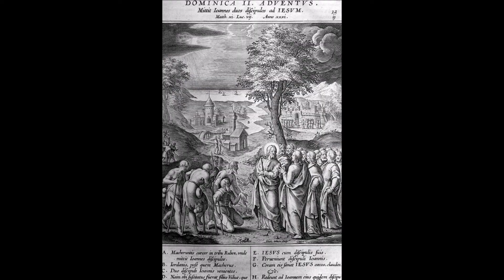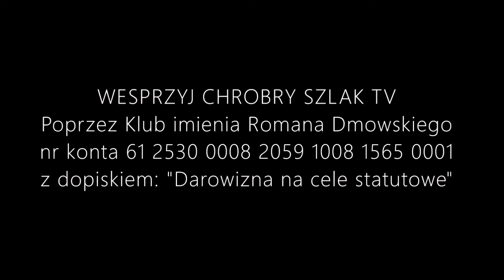Z kalendarza liturgicznego: 2. Niedziela Adwentu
Syjon i Jerozolima to typy Kościoła katolickiego, «lud syjoński» — to katolicy. Do nich i do całej ludzkości przychodzi Zbawiciel. Św. Paweł poucza nas w lekcji o powszechności dzieła zbawienia, powołując się na proroctwo Izajasza. Podobnie Chrystus Pan, odpowiadając na pytanie uczniów Jana Chrzciciela stwierdza spełnienie się tego proroctwa. Zapowiedziane przez Izajasza cuda mesjańskie spełniają się także w duchowy sposób mocą Eucharystii. Przez swoje sakramenty Chrystus prowadzi nas ku nowej, wiekuistej Jerozolimie. Nadzieja otrzymania łaski Zbawiciela i osiągnięcia życia wiecznego jest podstawą naszej radości. Warto zwrócić uwagę na początkowe słowa dzisiejszej lekcji: czytanie Pisma św. daje prawdziwe zrozumienie dzieła Odkupienia i umacnia naszą nadzieję.

Lekcja z Listu świętego Pawła Apostoła do Rzymian.
Bracia: Wszystko, cokolwiek jest napisane, dla naszego pouczenia napisane jest, abyśmy przez cierpliwość i pociechę z Pism świętych nadzieję mieli. A Bóg cierpliwości i pociechy niech skłoni was do jednomyślności wzajemnej według Jezusa Chrystusa, abyście jednomyślnie i jednymi usty chwalili Boga i Ojca Pana naszego Jezusa Chrystusa. Dlatego przyjmujcie jedni drugich jako i Chrystus przyjął was ku chwale Bożej. Bo powiadam, że Chrystus stał się sługą żydów dla wierności Bożej i dla utwierdzenia obietnic Bożych. Poganie zaś wielbią Boga za miłosierdzie, jako napisane jest: «Dlatego wyznawać Cię będę wśród narodów, Panie, i imieniowi Twemu śpiewać będę». I znowu powiada: «Weselcie się narody z ludem Jego». Oraz: «Chwalcie Pana wszystkie narody, i wysławiajcie Go wszystkie ludy». I znowu Izajasz mówi: «Zjawi się potomek Jessego, który powstanie, aby panować nad narodami. W Nim narody pokładać będą nadzieję». A Bóg nadziei niech was napełni wszelką radością i pokojem w wierze, abyście obfitowali w nadziei i mocy Ducha Świętego.

Słowa Ewangelii świętej według Mateusza
Onego czasu: Jan usłyszawszy w więzieniu o dziełach Chrystusowych wysłał dwóch uczniów swoich i powiedział Mu: «Tyś jest, który masz przyjść, czy też innego czekamy?» A odpowiadając, Jezus rzekł im: «Idźcie, oznajmijcie Janowi, coście ślyszeli i widzieli. Ślepi widzą, chromi chodzą, trędowaci są oczyszczeni, głusi słyszą, umarli zmartwychwstają, ubogim głoszona jest Ewangelia, a błogosławiony, który się ze mnie nie zgorszy». A gdy oni odeszli, począł Jezus mówić do rzesz o Janie: «Coście wyszli widzieć na pustyni? Trzcinę chwiejącą się od wiatru? Ale coście wyszli widzieć? Czy człowieka w miękkie szaty obleczonego? Oto ci, którzy w miękkie szaty się przyodziewają, w domach królewskich są. Ale coście wyszli widzieć? Proroka? Oto Wam powiadam: I więcej niż proroka. Ten jest bowiem, o którym napisano: oto posyłam anioła mego przed obliczem twoim, który przygotuje drogę twą przed tobą».